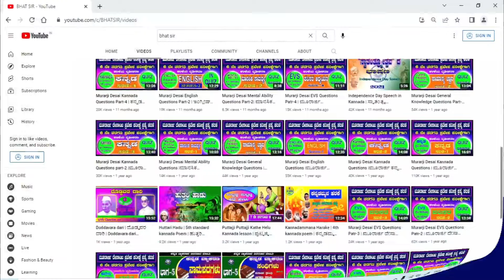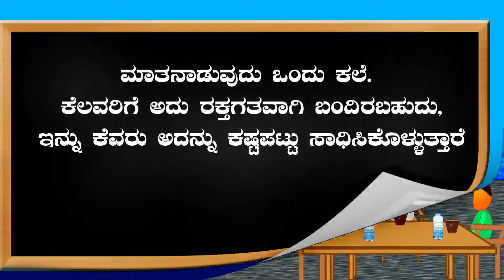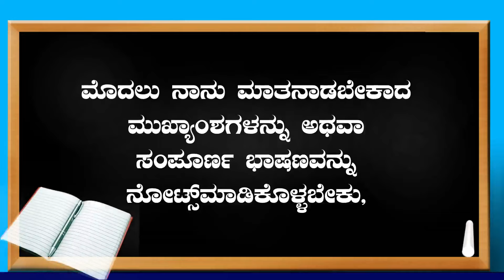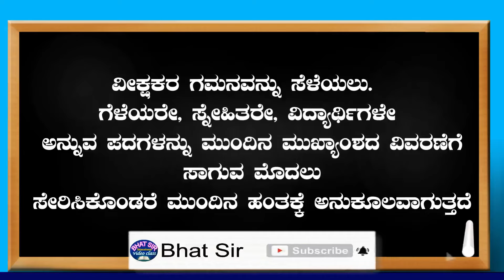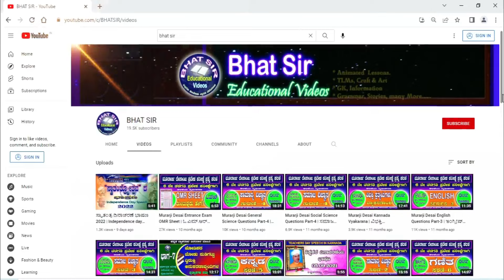How to Speech on Stage | How to Speech on Public Speaking | ವೇದಿಕೆಯಲ್ಲಿ ಭಾಷಣ ಹೇಗೆ ಮಾಡಬೇಕು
This video is for the students attempting Murarji Desai entrance exam and even for the knowledge purpose. Probable questions that may appear in the examination are listed in quiz form and is of MCR type. Follow the pause-play method. Cross check the answers that were given by you when the correct answer gets displayed. Express your opinion.

usp=sharing